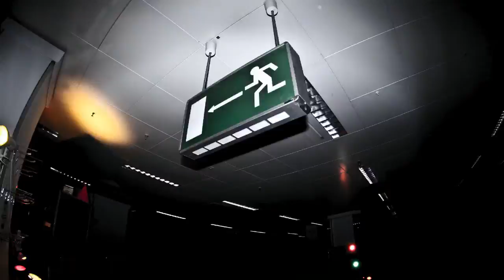chromatic BLaCK takes over 'Hertie'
This video was taken in "Hertie" Mall, a german department store. It was closed down a few weeks before. The main interior has been left so we were able to jump on some advertisement bags, playing drunk-cashier and other cool Store things. At least we had a gig in the houshold goods department. Along with other artists/actors it was a very funny night.